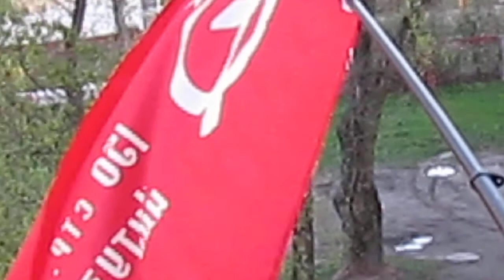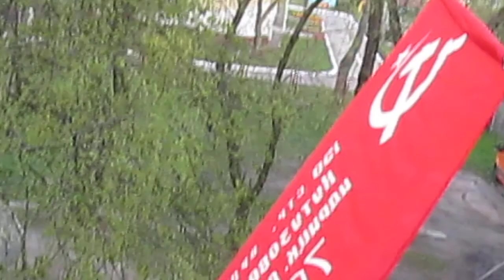9 МАЯ ПОБЕДИТЕЛИ ПРАЗДНУЮТ ДЕНЬ ПОБЕДЫ! 8 мая побеждённые отмечают "день скорби"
9 Мая в Чижовке намечено много мероприятий посвящённых ДНЮ ПОБЕДЫ. 9 мая там организуют концерт с участием артистов белорусской эстрады, зоны с различными активностями, выездную торговлю, фотозоны, будут работать аттракционы. С 10:00 до 20:00 пройдет ярмарка возле стоянки у малой арены.